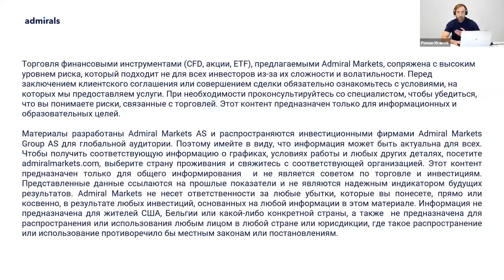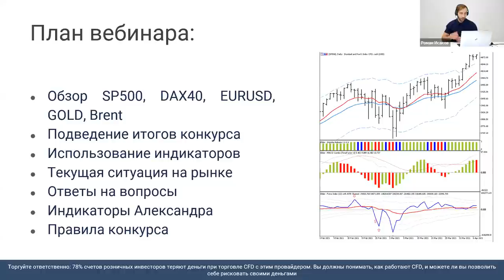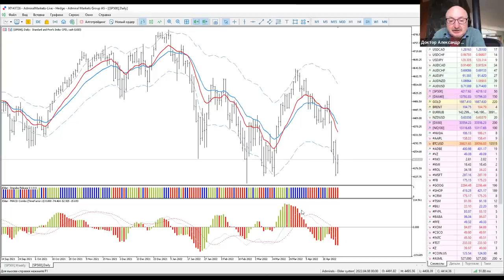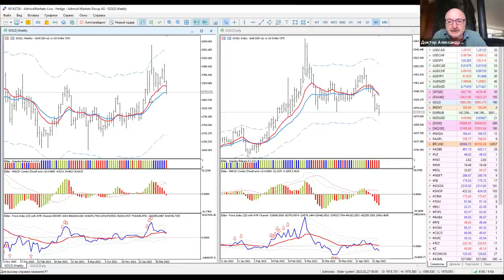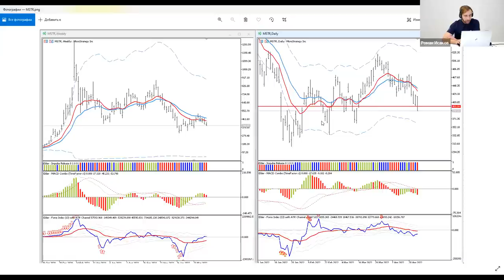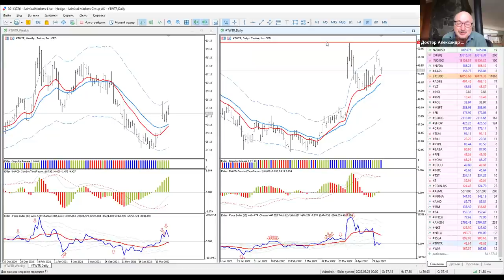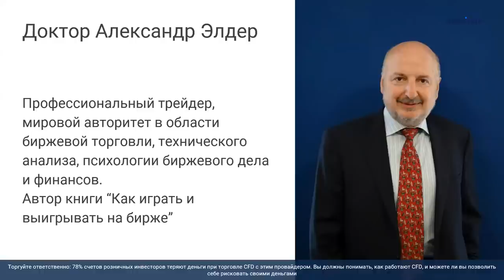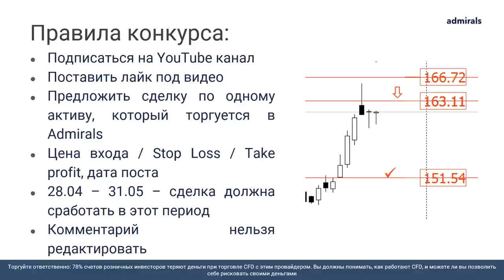Трейдинг с Доктором Элдером 2022 / как работают индикаторы / SP500 EURUSD Gold Нефть Amazon HOOD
Содержание:
00:00 - Про Admirals
4:00 - Как использовать индикаторы Элдера
25:10  - SP500 - ключевой индекс США
27:25 - DAX40 - ключевой индекс Германии
28:55  - EURUSD
30:35 - Gold - золото
32:35 - Нефть Brent
34:30 - Победитель конкурса!
36:16 - Разбор сделки по MTCH - Match Group Inc
39:20 - Разбор сделки по MSTR - MicroStrategy Incorporated
43:50 - Разбор сделки по HOOD - Robinhood Markets Inc
47:00 - Акция AMZN - Amazon
51:10 - Акция NFLX - Netflix Inc
54:15 - Акция TWTR - Twitter, Inc
55:55 - Акция WM - Waste Management
58:40 - Акция TSLA - Tesla Inc
1:01:30 -  Ответы на вопросы
1:04:25 - Индикатор новых высот / ответы на вопросы
1:08:10 - Индикаторы Александра, как получить
1:09:25 - Правила конкурса

78% счетов розничных инвесторов теряют деньги при торговле CFD с этим провайдером. Вы должны понимать как работают CFD, и можете ли Вы позволить себе рисковать своими деньгами.